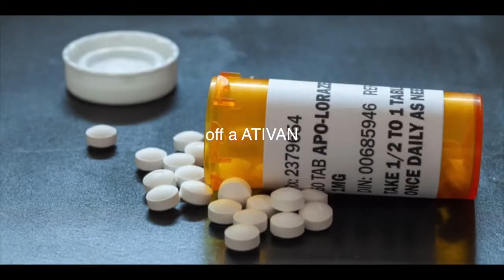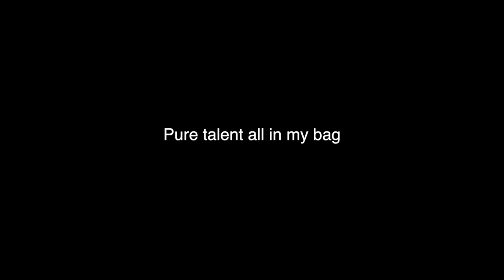2Phly Feat. Phily MicPHLY (Prod.by Devin Morrison)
1/28/2020 i am 38 today... I i still feel 2Phly lol